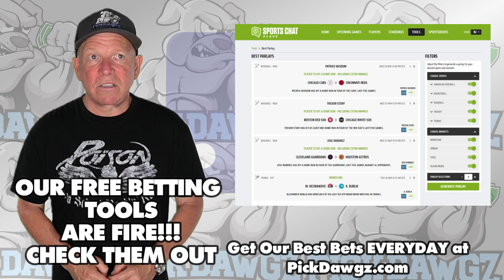Chicago Cubs vs Seattle Mariners 4/10/23 MLB Free Pick | MLB Betting Tips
The Seattle Mariners face off with the Chicago Cubs in Monday's MLB Baseball action. Get Mitch's Expert Pick and Prediction for this game.